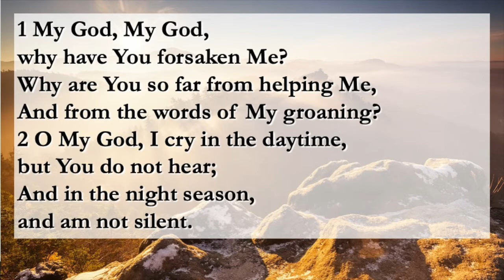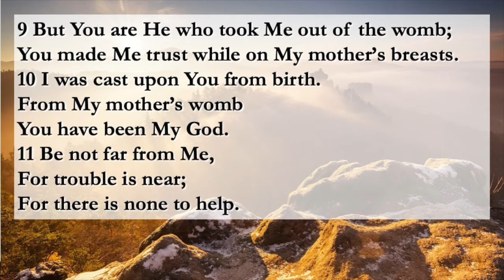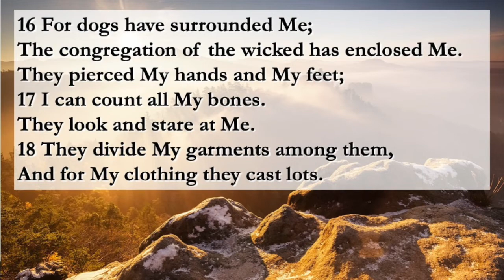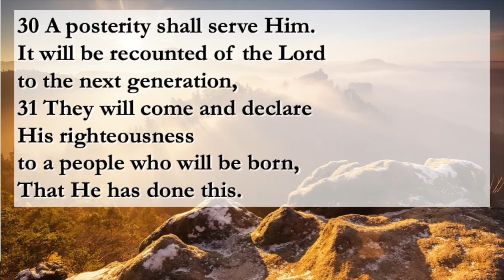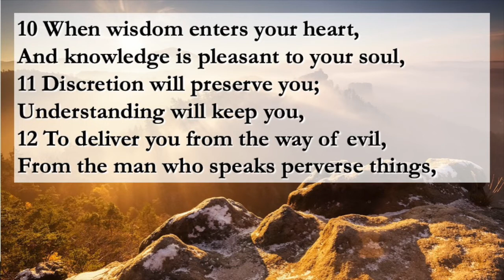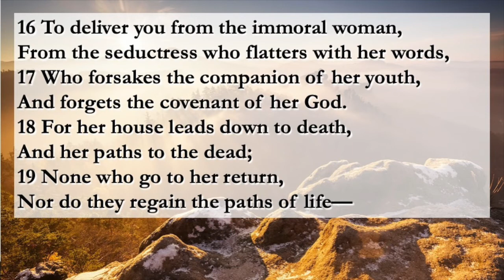Psalms 22 and Proverbs 02, Monday July 13, 2020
Psalm 22
New King James Version
The Suffering, Praise,
and Posterity of the Messiah
To the Chief Musician.
Set to “The Deer of the Dawn.”
Proverbs 2
The Value of Wisdom
Verses 1 - 22